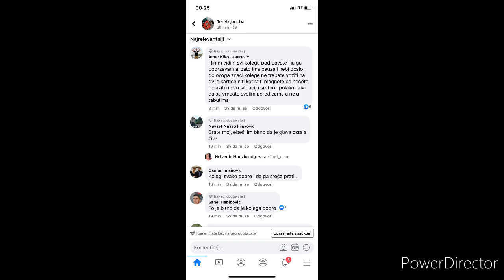Voznja i San